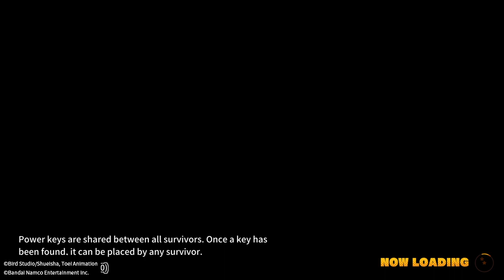I REFUSE TO LOSE IN ANIME!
Close, but no cigar you bastards